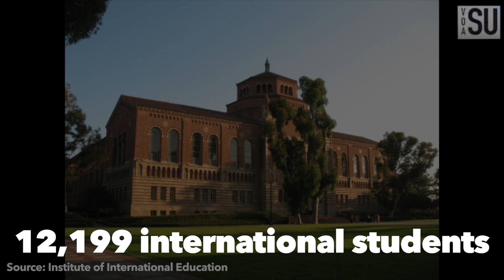Student Union: What are the Top 10 U.S. universities international students attend?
Source: Institue of International Education (IIE)